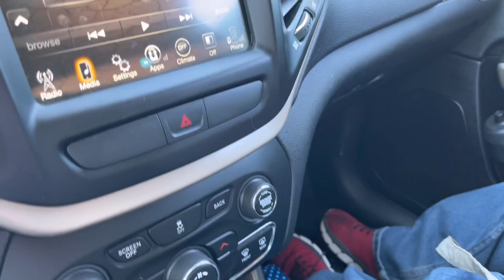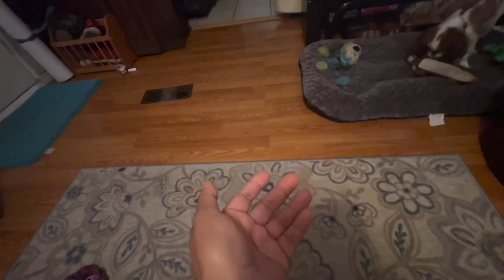My baby| Japanese Chin| Four Legged|Cute Dog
This is my four legged best friend/ son, Newbie so adventurous. Japanese Chin